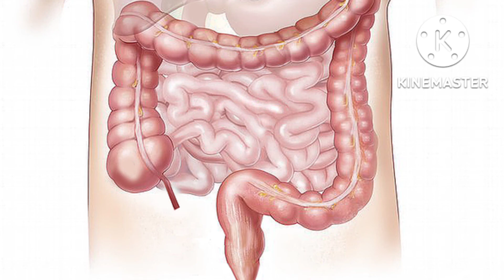குழந்தைகளுக்கு ஏற்படும் மலசிக்கல்? காரணம் மற்றும் தீர்வு home remedy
குழந்தைகளுக்கு ஏற்படும் மலசிக்கல்?

1. மலச்சிக்கல்  எப்படி கண்டுபிடிப்பது
2. காரணங்கள்  என்ன
3. தீர்வு என்ன
போன்ற  விஷயங்கள்  பற்றி இந்த  தலைப்பில் பேசலாம்.

Note: All the images / pictures shown in the video belongs to the  respected owners and not me. Iam not the owner of any pictures showed in the video.